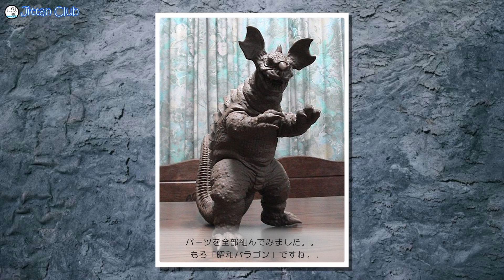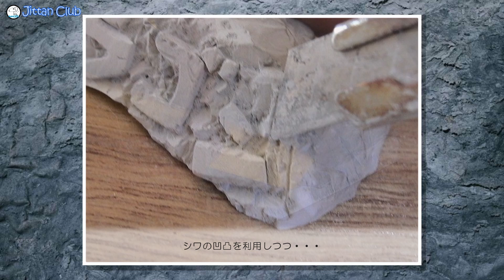ゴジラのフィギュア制作【その3】 「地底怪獣バラゴン」の巻 〜ソフビ製ガレージキット制作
ゴジラのフィギュアができるまで【その3】　「バラゴン」の巻

●ビリケン商会 ソフトビニールキット
「地底怪獣バラゴン」

いつもお越し頂いている皆様
初めてお越し頂いた皆様

前回の「ミレゴジ」とは違う技法「白立ち上げ」と言われるクリアーカラーの積層による塗装方法で表現しました。

中級とも言える工作となりますがご参考がてらお楽しみ頂けたら嬉しいです。

原型は須合潔貴さん＆ハマハヤオさん。
価格や造形美、作りやすさ等含め、トータル的なクオリティという面においても
ビリケン商会を代表する秀作キットと言えるのではないかと感じます。

※危険な道具や溶剤を使います。
小さいお子様の工作は大人の方の許可や指導のもとでお願いいたします。